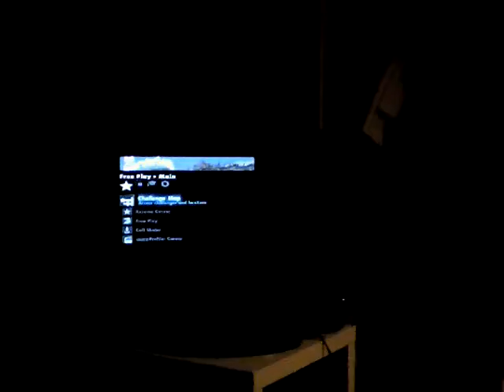Skate 3 episode 3